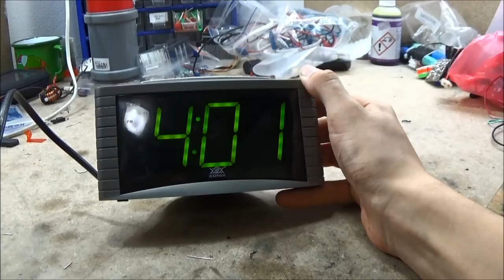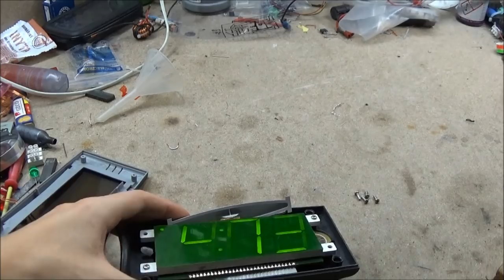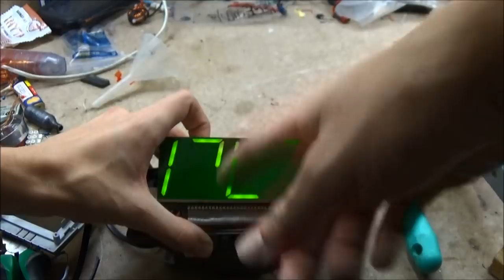Oprava digitálního budíku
Po dlouhé době je tady další video. Tentokrát se mi dostal do rukou nefunkční digitální budík, jehož pozáruční opravu servis odmítl.

Po rozebrání jsem našel vyteklý filtrační kondenzátor v hodnotě okolo 10 Kč. Po jeho výměně budík opět funguje a bude vrácen majitelce.

Na videu není vidět, kdy co svítí. Jak říkám ve videu, souvisí to s multiplexním řízením, kdy nesvítí celý display najednou, ale po částech. Okem to vidět není, ale frekvence přepínání se shoduje se vzorkovací frekvencí kamery, což způsobuje neviditelnost.

Budu rád, když svým palcem podpoříte mou facebookovou stránku
"KUBA64 - Elektřina, jak ji neznáte"